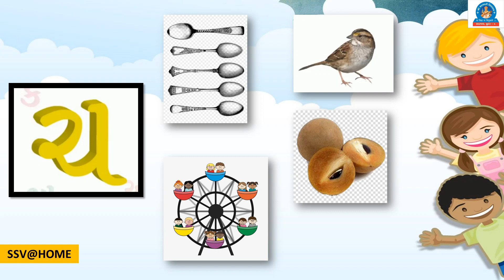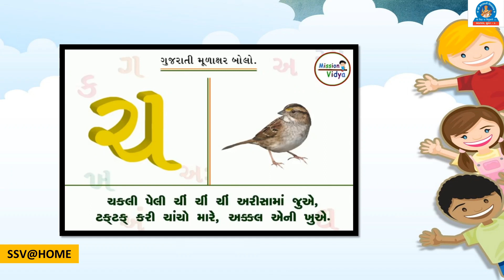SSV : Pre Primary Sec :નર્સરી: ચ મૂળાક્ષરની સમજ